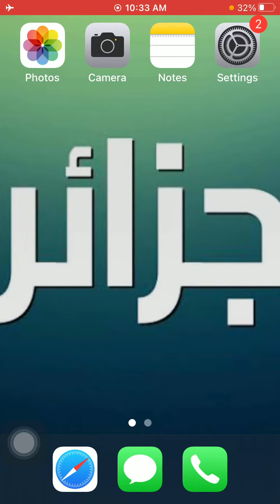رقم سفارة الجزائر فى النمسا